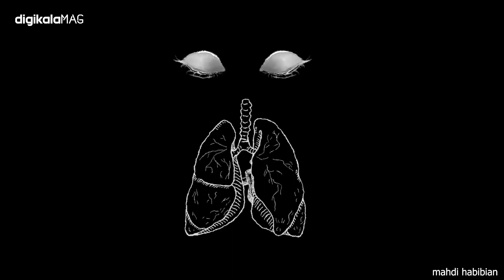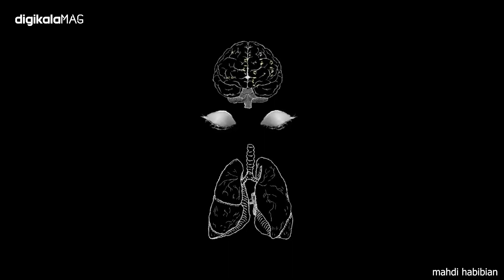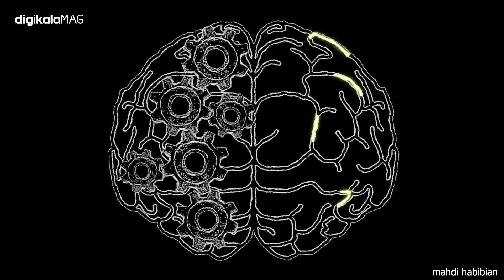چرا ما خواب میبینیم؟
همه‌ی ما وقتی می‌خوابیم رویا می‌بینم، اما بیشتر وقت‌ها بعد از بیدار شدن دیگه یادمون نیست که چه چیزی رو توی خواب دیدیم. گاهی رویا‌های عجیب و ترسناک و گاهی هم رویا‌های دوست داشتنی؛ اما همیشه این رویا‌ها غیرمنطقی و عجیب هستند. وصل شدن اتفاقات مختلف به هم، یا شرایط عجیبی که در بیداری برامون پیش اومده، اصلا قابل تصویر نیستند! اما ما تو رویاهمون می‌بینیم !
 برای همه ما این سوال پیش اومده که رویاها از کجا میان؟
منشا این تصویر‌های عجیب و غریب چیه؟ چیزهایی که می‌شناسیم و نمی‌شناسیم چطور توی رویای ما قرار می‌گیرند. گاهی اینقدر این رویا‌ها واقعی هستند که چیزایی مثل ترس، خوشحالی یا پرت شدن رو با تمام بدن مون حس و تجربه می‌کنیم. اگه رویا‌های ما واقعی نیستند و پس چی هستند؟ چطور چیزی که اینقدر عمیق و واقعی تجربه میشه وجود نداره؟ با ما همراه باشید تا توی این ویدیو در مورد رویا بیشتر حرف بزنیم.
کانال مارو داشته باشید و ویدیوهارو برای دوستانتون ارسال کنید، دلگرم به حمایت شما هستیم ❤
اسپانسر: دیجی کالا
توسط: مهدی حبیبیان
گرافیک:سعیده احترامی
گوینده:محمد ولیان
زیرنویس فارسی: رضا ولی پور